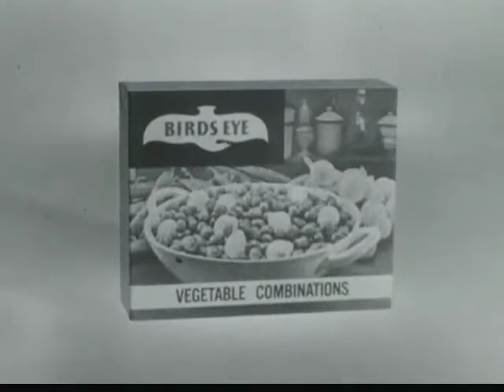Closing Bumper for General Foods Summer Playhouse (1964)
Closing Sponsor Bumper for this one season only program, which include S.O.S. and Post Cereals